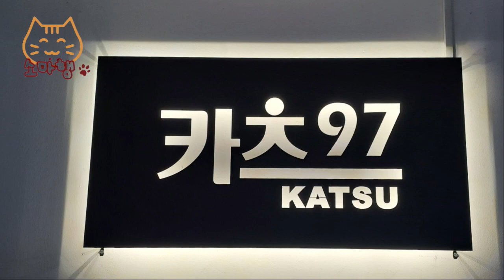오늘은 왠지 돈까스가 땡기는 날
보라매병원 맛집 카츠97 당곡역 돈까스 점심 등심카츠 닭안심카츠

보라매병.원 맛집  추천  위치 어디?

▶식당 이름 : 카츠 KATSU97

▶궁금소 :

▶주소 : 서울 관악구 봉천로7길 3 현교빌딩 1층

신림당곡역 2번 출구 도보 2분

▶ 쉬는 날 : 매주 일요일

▶ 운영시간 :  매일 오전  11:30 - 20:30

15:00 - 17:00 요리 연구 시간

▶ 주차 여부 : 주차장 이용 가능 협소

▶ 소마행 한줄평 : 스트레스 받지 않는 돼지등심카츠의 진수를 맛보다!